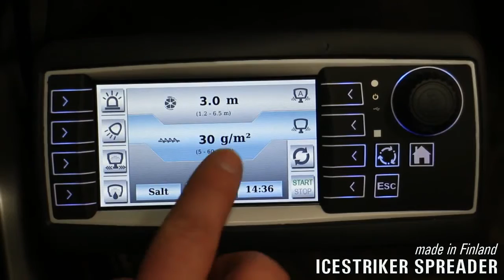Hilltip v-plow and spreader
The Hilltip SnowStriker V-plow and IceStriker spreader goes perfectly with all European and Japanese pickups and light trucks, thanks to the lightweight construction. These high quality products are all made in Finland.